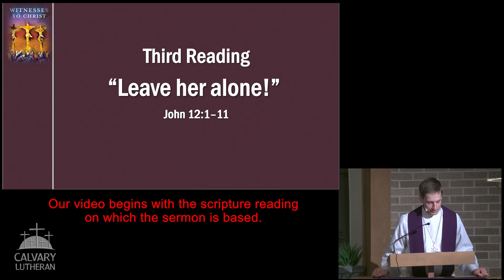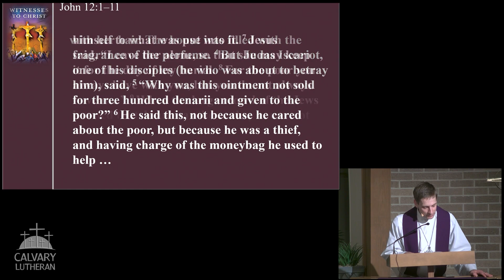The Witness of Mary, sister of Martha & Lazarus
Sermon by Pastor Joshua Reifsteck from our Lenten Midweek worship service on March 1, 2023. The sermon is based on John chapter 12. This is week 2 of our 6-week sermon series “Witnesses to Christ”.

Mary, the sister of Lazarus and Martha, was a witness of Jesus. As Jesus and many others are gathered for dinner, Mary anoints Jesus’ feet with an ointment that was worth a year’s wages. What a generous act, and what a contrast with Judas! Judas criticizes Mary’s generosity toward Jesus, saying that the ointment could have been sold and the proceeds given to the poor. But Judas did not say this because he cared about the poor; Judas kept the moneybag for the disciples—and had been stealing from it. Today, we remember and celebrate Mary’s generosity and love, which point us to Jesus’ own.